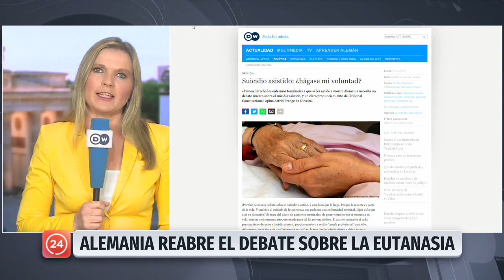Alemania reabre debate por la Eutanasia | 24 Horas TVN Chile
Alemania está reabriendo el debate por la eutanasia, una discusión ética que también se replica en otras partes del mundo. La periodista María Grunwald de Deutsche  Welle TV profundiza sobre este tema.